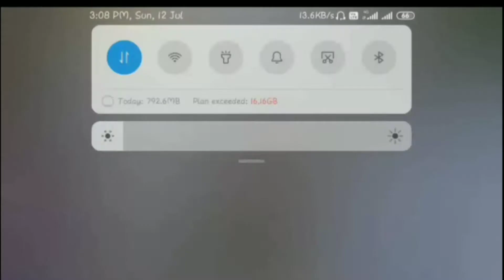Ek Vlog Me Sab Kuch 🔥🔥 PUBG Game Play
Is vlog me maine aapse pubg ka game play share kiya hai ki kaise hum sub pubg khelte hai

FOOD-TECH-VLOG

NOTE : All content used is copyright to Traveller Shubham